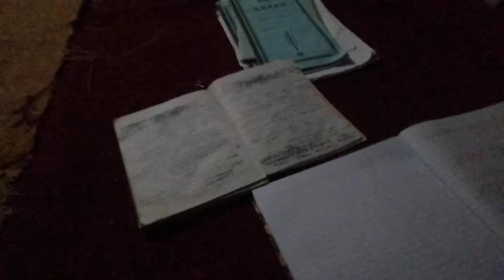ikhfa Safawi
dimana mana min paeh mayunan ba maka macana kudu di ikfakeun sarta digunnahkeun mim paehna.